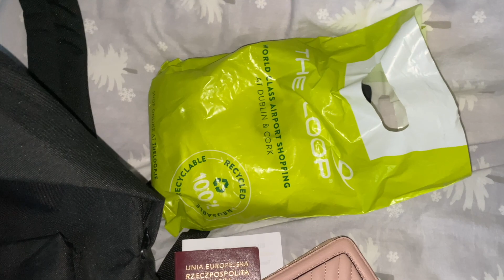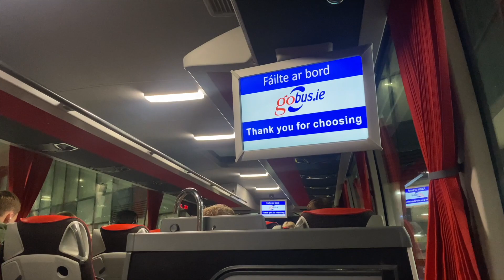Pack and Fly w/ Us to FLORIDA for University Cheer Worlds | TRAVEL VLOG 1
Music from Uppbeat (free for Creators!)

Floating Feels - Mr. Tav (feat. Francesco Caputani)